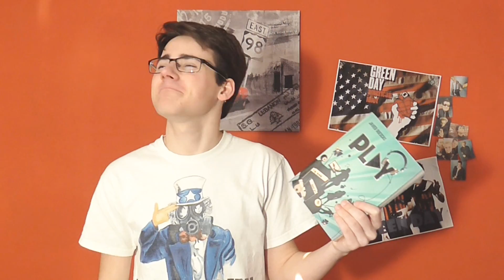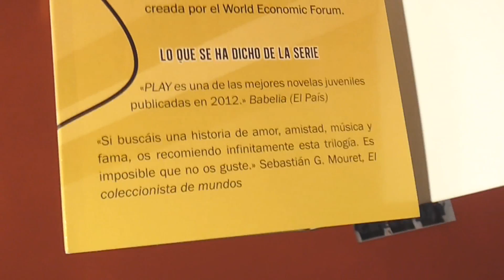Reseña de "LIVE"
ＳＥＥ,　ＥＮＪＯＹ　ＡＮＤ　ＣＯＭＭＥＮＴ！

¡Hola! En esta nueva video-reseña "El coleccionista de Mundos" presenta el maravigenialísimo final de trilogía PLAY: "LIVE" de Javier Ruescas. Espero que encontréis interesantes mis vivencias literarias y, por supuesto, siempre sois bien recibidos

Música cedida por Liquid Muffin